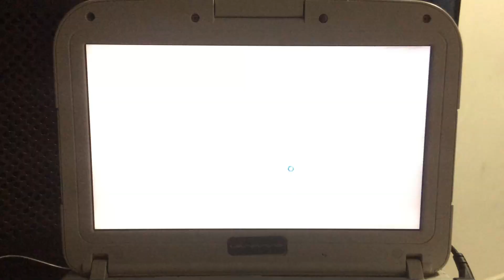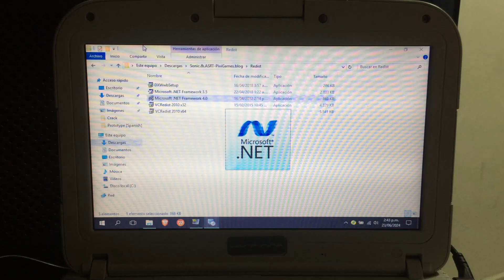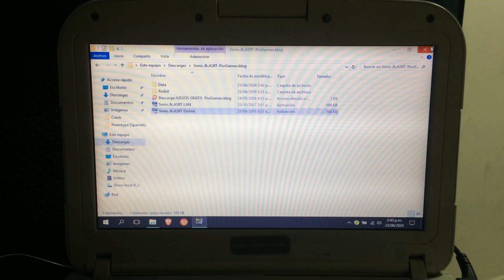SONIC ALL STAR RACING PC BAJOS RECURSOS - TEST EN CELERON 847 1.10GHZ, 4GB RAM